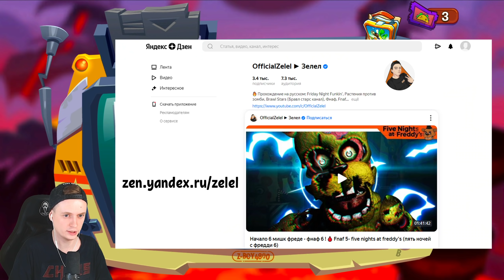🌻 ФИНАЛ! НОВОЕ РАСТЕНИЕ! НОВЫЙ БОУЛИНГ ЗОМБИ! 🧟 Plants vs Zombies 3 (Растения Против Зомби 3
Это прохождение Растения против зомби 3 / Plants vs zombies 3 прохождение на русском (walkthrough) 1080p full hd